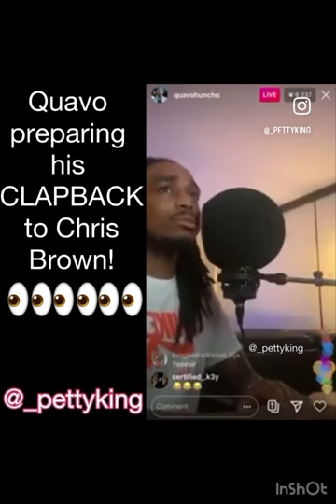fypシ゚viral